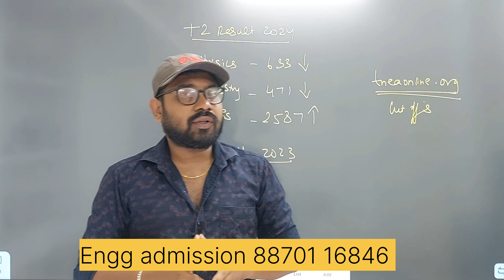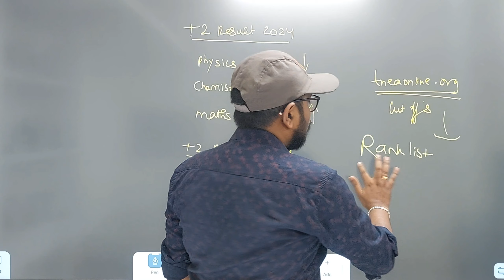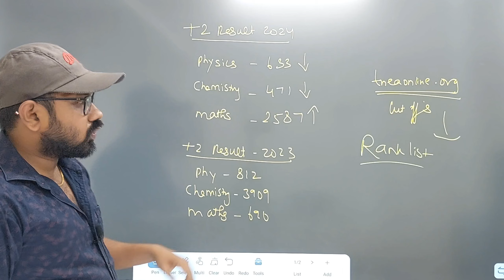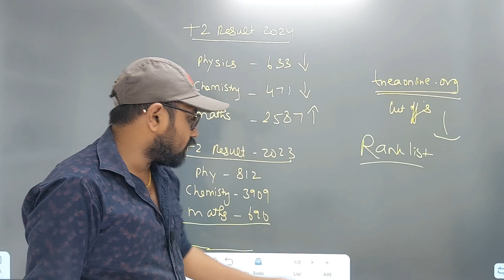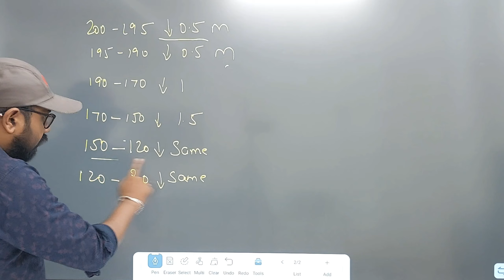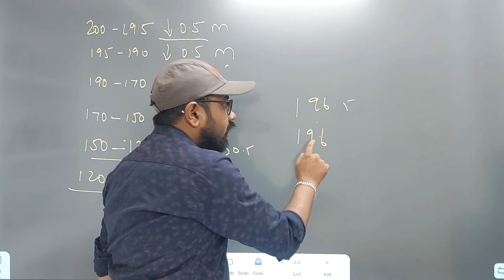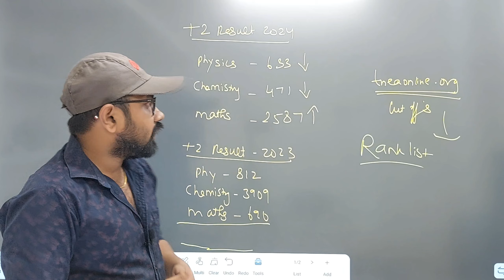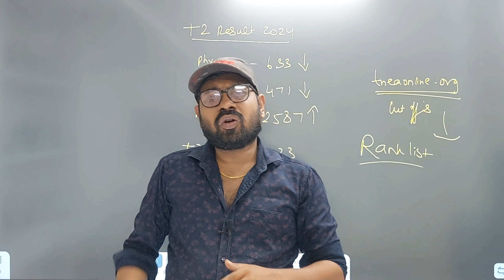TNEA-2024 | Cut Off Dec ⬇️ How??| Govt seat confirm-பயம் வேண்டாம்👍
how to check cut off previous year